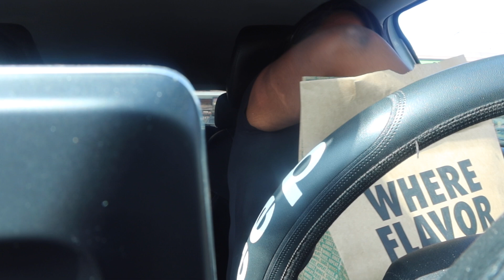productive day | hair appointment, grwm, Hamilton Play, chit chat, ootn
We went to Hamilton play
Get ready with me, hair appointment, chit chat and more

MY THINGS:
Selfie stick